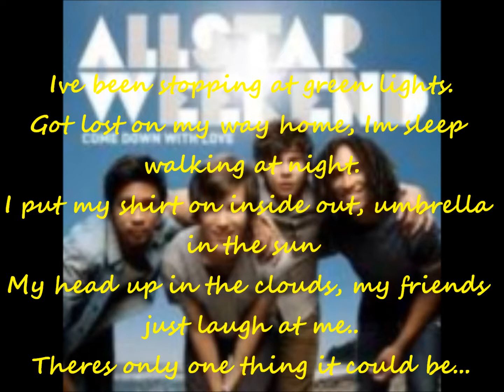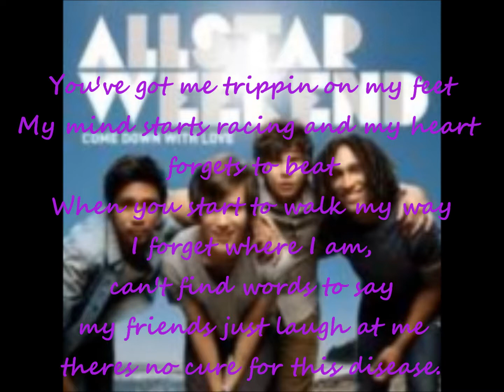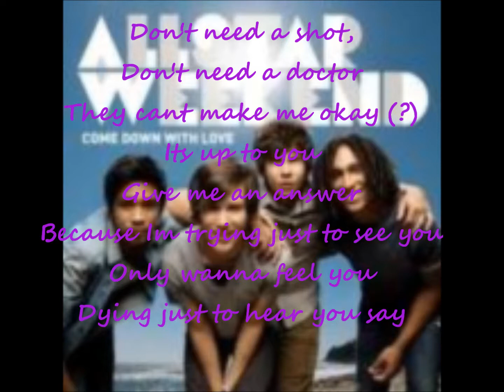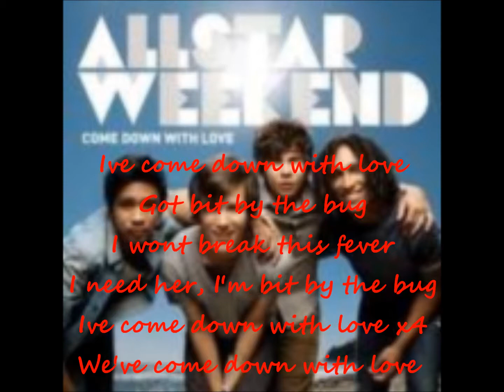Come Down With Love (Allstar Weekend)w/ lyrics